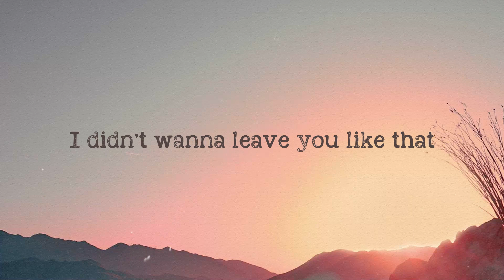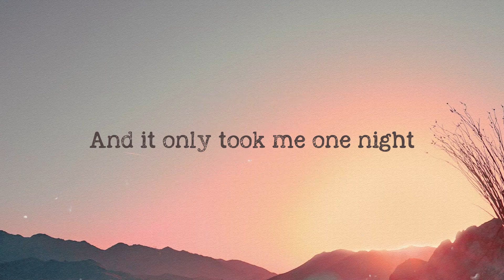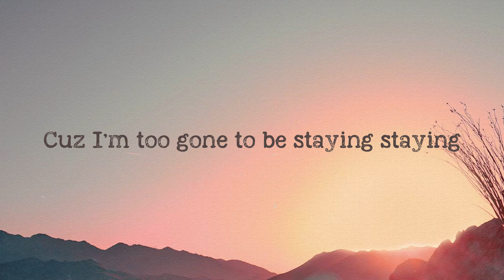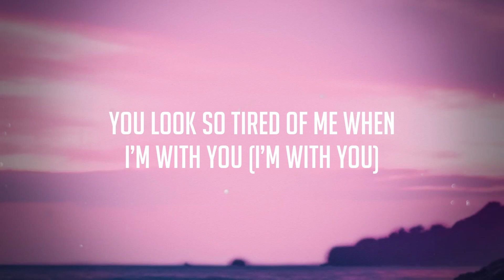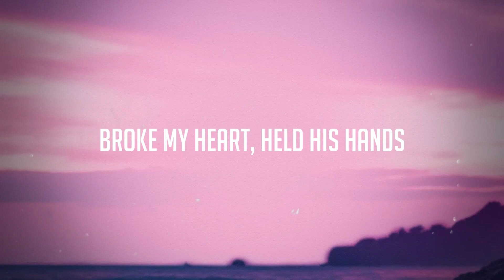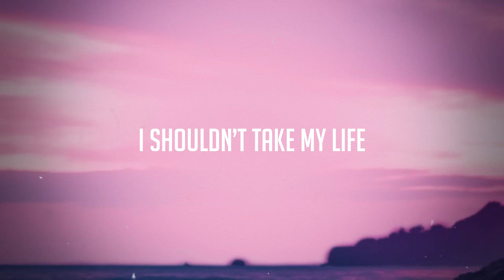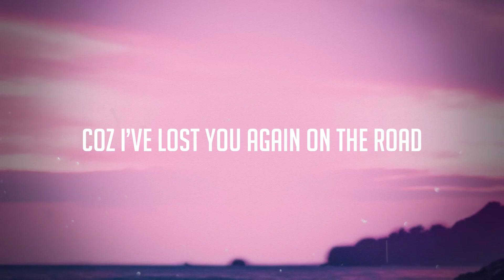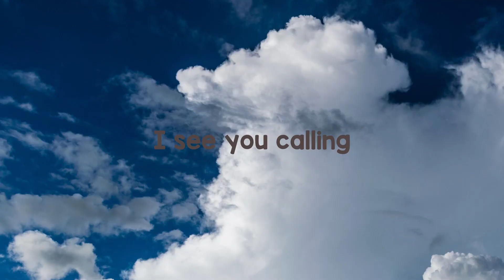Leave Before You Love Me - Marshmello, Jonas Brothers Lyric Song 🎂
Leave Before You Love Me - Marshmello, Jonas Brothers Lyric Song 🎂 del   I see you calling
 It’s five in the morning
 A hundred on the dash
 My wheels are rolling
 Ain’t taking my foot off the gas
 And it only took me one night
 To see the end of the line
 Staring deep in your eyes
 Dancing on the edge bout
 To take it too far
 It’s messing with my head
 How I mess with your heart
 If you wake up
 In your bed alone in the dark
 I’m sorry
 Gotta leave before you love me
 Too good at knowing
 When to leave the party behind
 Don’t care if they notice
 I’ll just catch a ride
 I’d rather be lonely
 Won’t give my heart out for breaking
 Cuz I’m too gone to be staying staying